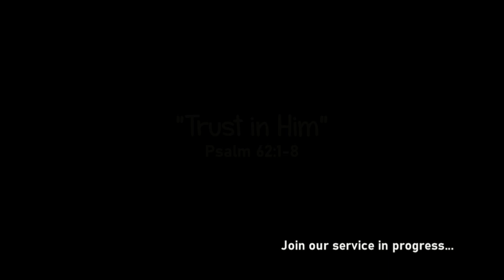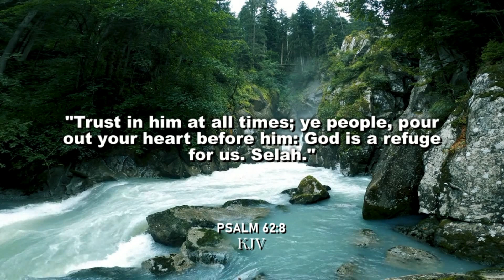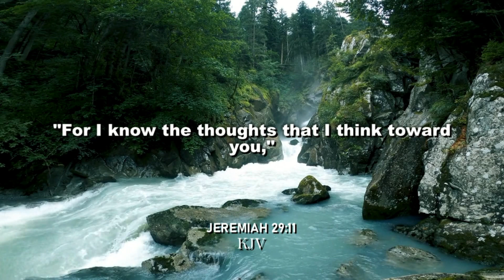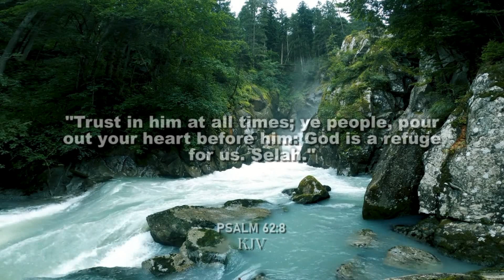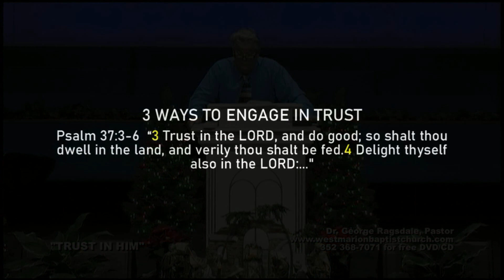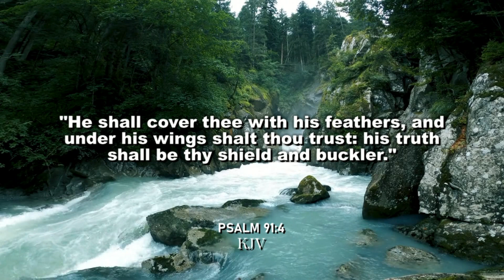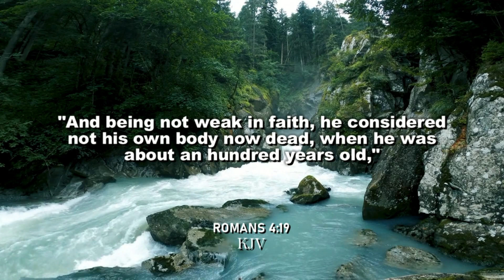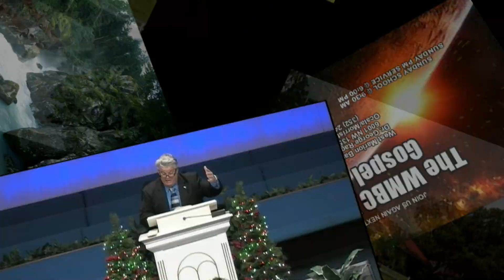TRUST IN HIM, Palm 62:1-8